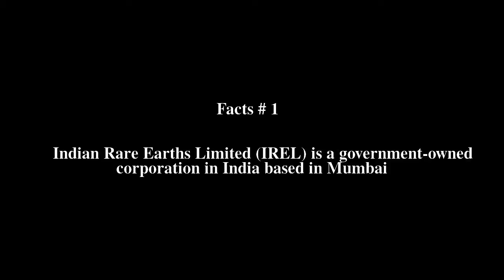Indian Rare Earths Top # 7 Facts